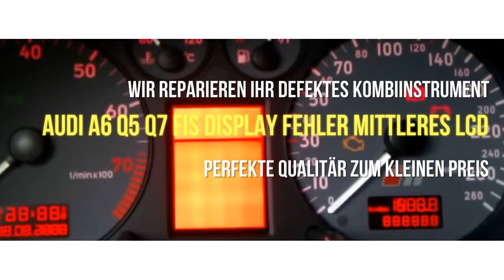Audi A6 Q5 Q7 FIS Display Fehler mittleres LCD Tacho Kombiinstrument reparieren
Audi A6 Q5 Q7 FIS Display Fehler mittleres LCD
Bei Kälte fällt im Kombiinstrument das Infodisplay aus und ist komplett schwarz, sporadisch funktioniert es dann wieder wenn es wärmer wird.
Fis Display-Reparatur in dem Kombiinstrument für Audi Tachos

- Audi A2
- Audi A3 8L
- Audi A4 8D
- Audi A6 4B
- Audi TT 8N1
- Audi Q7 Q8